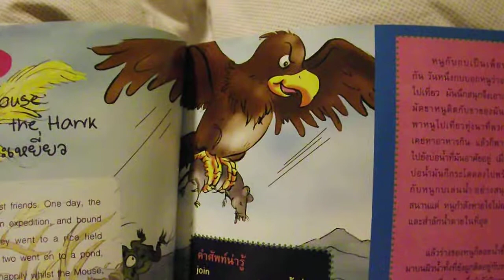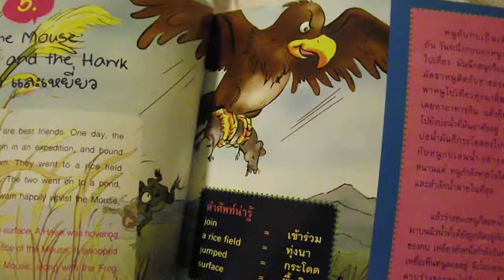The Mouse the Frog, and the Hawk.:หนู กบ และเหยี่ยว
สมาร์ทแด๊ดดี้:คุณพ่ออ่านนิทานให้ลูกฟัง